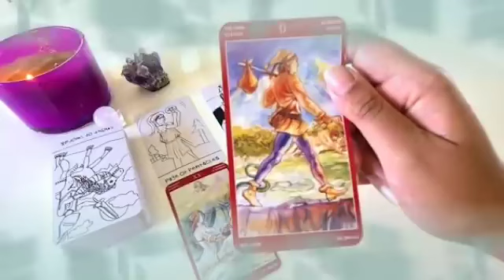تاروت برج القوس من 17 إلى 24 نوفمبر 2024 // إتصال تبكي من شدته💔إنتظر ورقه في أمل كبير مستقبلا🙏